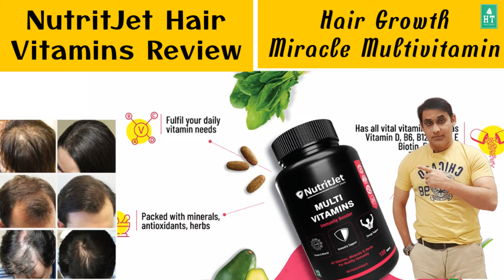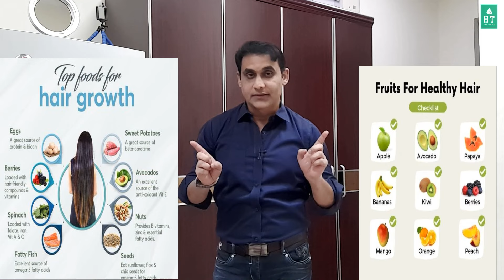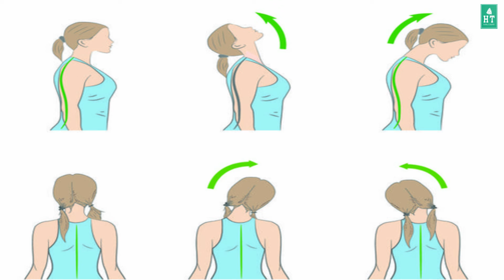TOP 5 EXERCISES FOR HAIR GROWTH AND PREVENT BALDNESS IN HINDI.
There are 5 exercises that can help to increase hair growth, to stop hair fall and prevent baldness in men and women. We all have tried different home remedies for increasing hair growth but did you know how exercises for hair growth can benefit you? There are several exercises for hair growth and to reduce hair loss. These hair regrowth exercises increase blood flow to the scalp and aid in hair growth.
Jogging
Stimulating blood circulation in the scalp helps in hair growth. Regular practice of cardiovascular exercises at least three times a week.
Scalp Massage
An easy yet effective technique, a scalp massage helps to stimulate the hair follicles. Practice scalp massage in your free time or in the shower.
more techniques to watch in this video.

Hair N Health Booster:
Hair and Health both plays an important role to build our confidence and healthy life style. Nobody wants to go bald. Hair Loss makes you worried? Hair Fall have many causes like poor protein diet, stress causing hair fall, poor sleep, applying harmful chemicals on scalp, male and female pattern hair loss, genetic hair loss and Alopecia Aerate etc.

If you are losing hair constantly then you must pay attention before going bald. From Hair Growth, Hair Loss, Hair Transplant, FUE, FUT, Stop Hair Fall Tips, How to restore hair loss, hair transplant cost in india, hair growth natural tips, hair growth serums, diprobate plus lotion for hair and post care after hair transplant, onion juice for hair, skin care tips etc all information is available on this channel.